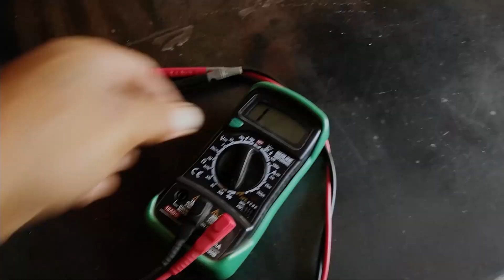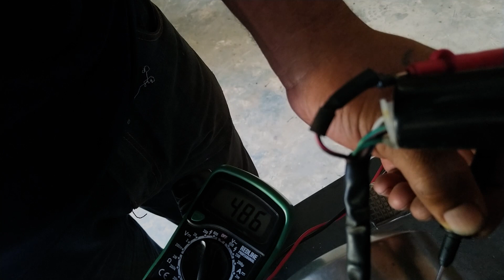HONDA C90 NO ENCIENDE ¿SOLUCIONADO?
¡hola que tal futuros mecánicos de youtube! hoy les comparto como solucionamos un problema en una moto semiautomática honda c90 la cual llego porque no encendia.

Vídeo como anticipar al posible problemas de la moto.